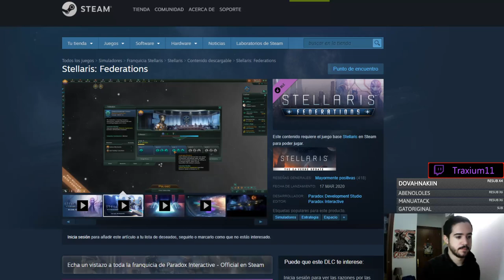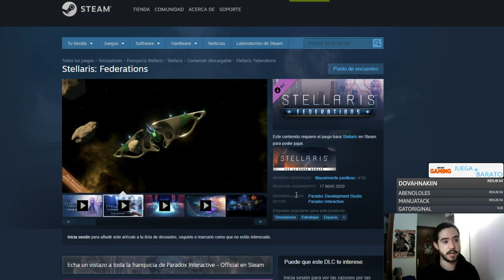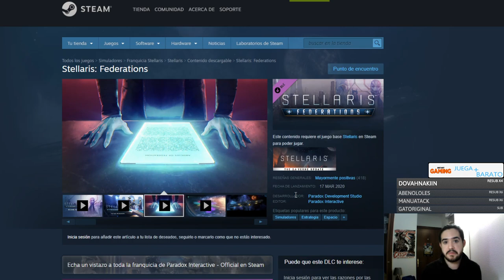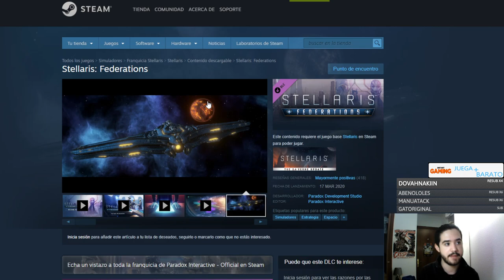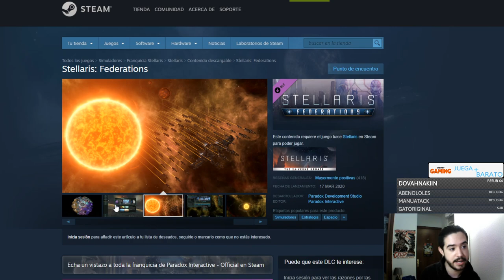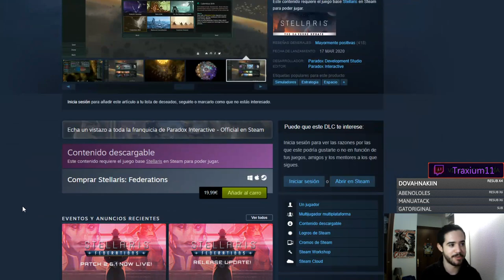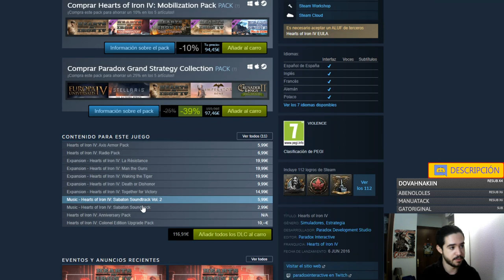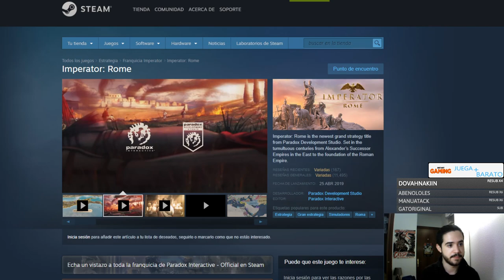¿Vale la pena STELLARIS FEDERATIONS? Opinión de mis IMPRESIONES